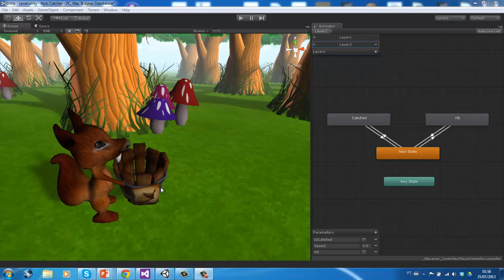Game The Catcher for Rehabilitation Robotic - Version 0.2.4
Improved camera
Improvement in the fog
Added animation and sound when striking the nut
Using layers in Mecanim